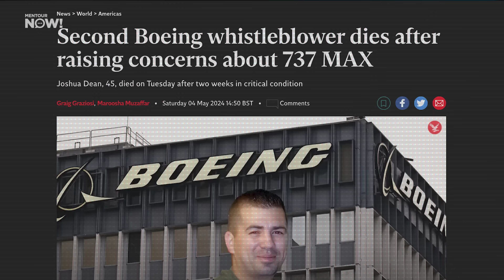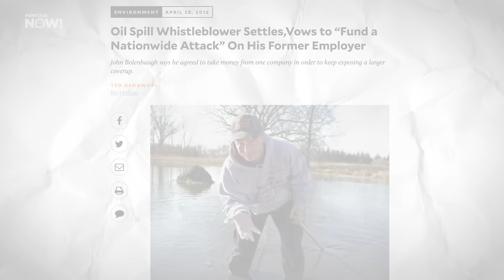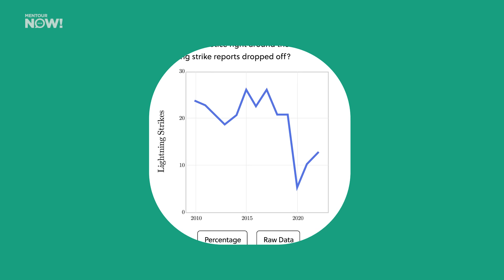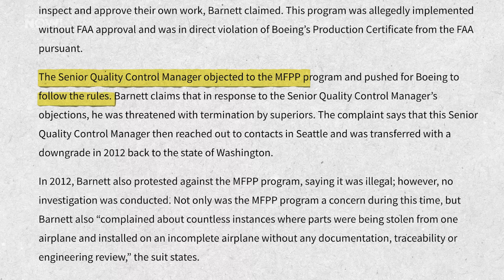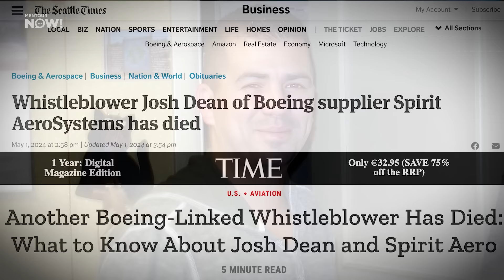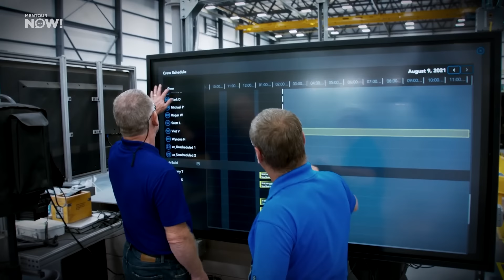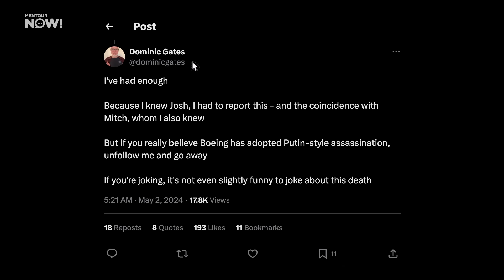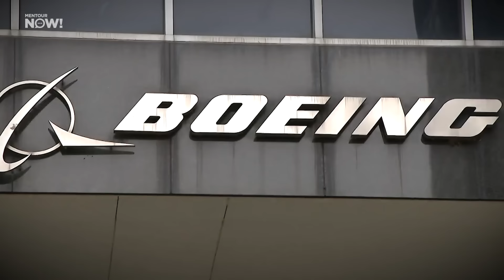Whistleblowers Vs Boeing: What Happened?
What are whistleblowers and how important are they for the aviation industry, and… why is it that Boeing and its suppliers have so many of them lately? Well, we definitely live in a world where whistleblowers are necessary but recently, we tend to hear about them for the wrong reasons.

SOURCES